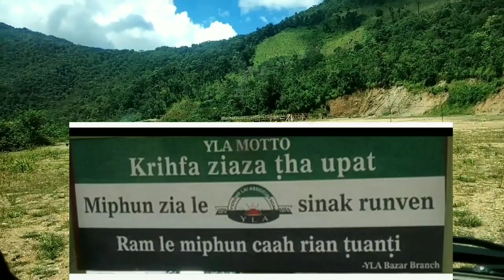Relief Camp sak tlangrian Day - 2 ||Vawmbuk-II ; Vaivakawn|| Lawngtlai District. Mizoram